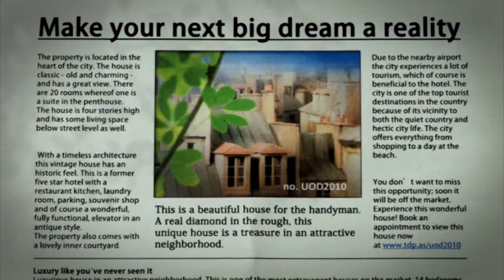Magus Family Bed & Breakfast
A teaser for the upcoming swedish short Magus Family Bed & Breakfast, scheduled for release in early 2011.